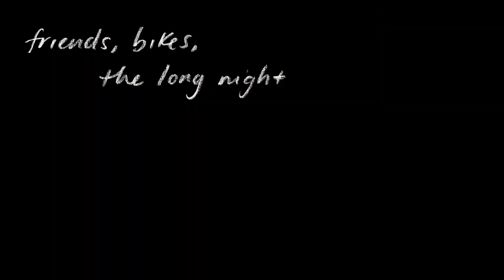Jessica Hopper Left Me Shook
I'm not kidding; when I read Hopper's manuscript soon after it crashed into the acquisitions department at work, I had a minor crisis. I knew I could achieve something great like she had in NIGHT MOVES, but I hadn't been pursuing that dream like she had since the age of 16. She kicked my butt and I love her voice.